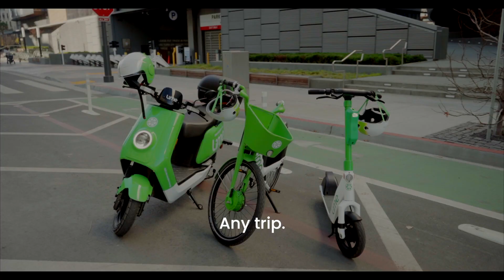Any trip, any time, anywhere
Captioning:
At Lime, we connect people and place for healthier, cleaner and more equitable cities that prioritize people.

That’s why we’re proud to introduce the newest member of the Lime Family
so that you have an electric vehicle for any type of trip.

The Lime electric-moped.
Our latest ride for a safe, carbon-free, and affordable alternative to a car.